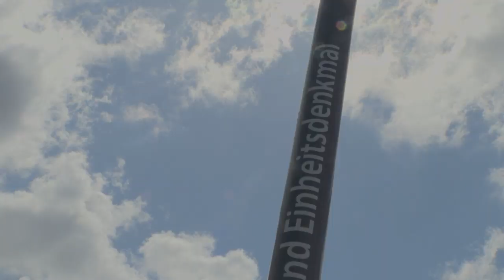Startschuss für neues Einheitsdenkmal in Berlin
Startschuss für das Einheitsdenkmal in Berlin: Kulturstaatsministerin Monika Grütters (CDU) setzte den ersten symbolischen Spatenstich für die "Einheitswippe", die in der Nähe des wiederaufgebauten Stadtschlosses im Herzen Berlins entstehen soll. IMAGES AND SOUNDBITES